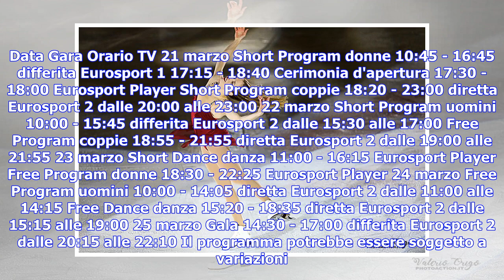Ultime notizie | I Mondiali di pattinaggio di figura arrivano a Milano: le date e gli orari in tv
Dal 21 al 25 marzo il pattinaggio di figura vivrà nuovi fasti con i Mondiali, che per quest’anno dopo otto anni torneranno in Italia: si svolgeranno al Forum di Assago, “casa” dell’Olimpia Milano di pallacanestro e di tanti concerti ed ecenti di rilievo. Video - Alina Zagitova campionessa olimpica a 15 anni: un libero sublime Ci sarà lo squadrone azzurro, che a PyeongChang si è giocato fino all’ultimo la possibilità di andare a medaglia nel team event, a fare gli onori di casa per questo importa...